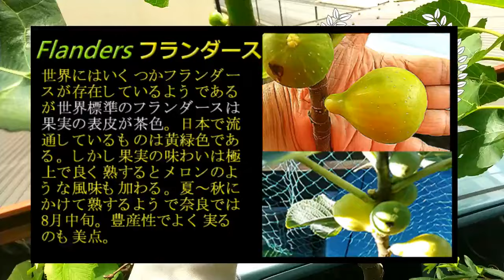【XYOSSIYの果樹チャンネル】2024年５月下旬の様子：イチジク各種夏秋果の実（花）がつく。（ロンドデボルドー、カドタ、フランダース、グッドール、ロードスなど）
イチジク各種に本年伸びた枝に夏から秋にかけて収穫できる実（花）がつきました。
ベリー味のロンドデボルドー、メロンのような風味のフランダース、したたる蜜のグッドールなど楽しみなイチジクの実がこれから育っていきます。よろしくご覧ください。

2024年5月現在栽培している果実、植物は以下の通りです。各月にそれぞれの様子をUPしていますのでCH登録の上お楽しみくださいませ。
マンゴー：キンコウ、イエローマンゴー、玉文6号、紅キンコウマンゴー
ブドウ：デラウエア、ヒムロッドシードレス、ニューナイヤガラ、ナイヤガラ2鉢、涼香、シャインマスカット、キャンベルアーリー、ポートランド、バファロー、セイベル9110、藤稔、ハニービーナス、ブラックオリンピア、竜宝
フエイジョア：マンモス、ジェミニ2本、クーリッジ、プリティグリーン、トライアンフ
イチジク：ドーフィン、アトレア―ノ（偽ダルマティだったが海外の複数の愛好家の指摘による）、グッドール、フランダース2鉢、バナーネ、カドタ2鉢、ホワイトゼノア(ブルンスウイック）、ドリーミィスィート、ヨルダン、ダルマティ2鉢、ロンドデボルドー、ロードス、ボーンフォルムズダイヤモンド
種無しライチ―、島津ライチ―
あまか（せとかに似た新種柑橘）今津ポンカン
サクランボ：暖地サクランボ、紅秀峰、高砂、さおり、ゆすらうめ
桃：あかつきネオ、大玉白鳳、ひめこなつ、日川白鳳、大久保白桃、川中島白桃
柘榴
パッションフラワー：カエルレア、インディゴドリーム、ティアラ、クリアスカイ、アメジスト、デカイスネアナ、スターオブサービトン、ライラックレディ、ブル―ブーケ

Grape: Delaware. Himrod seedless .  Niagara. Shine muscat .Cambell Early .Suzuka   New Niagara.Baffalo.Portland.Seibell9110. Fujiminori, Honey Benus.
Black Olympia.Ryu Hou
Feijoa :  Mammoth. Coolidge. Pretty green. Gemini.Triumph.
Lychee. Shimatu Lychee.Longan
Fig :Dauphine. Dalmatie . Kadota. Banane. Celeste.Brunswick.Dreamysweet
　　Gotte Dor.Flanders.Rhodos. Rond de Boutex .Jorden. Atreano.Bornholms
 Diamond
Apricot:  Harcot
Passion fruit: Edulis
Passion flower: Clear sky.Incense. Tiara.Indigo dream .Violet Queen.
                Decaisneana. Star of Surbiton.Amethyst Ryliac Lady. Blue Bouque
Lemon: Mayer .Risbon.Rinoka.
Orange: Amaka
Kumquat (small orange)
Cherry: Takasago. Napoleon .Benishuuhou.UsuraUme